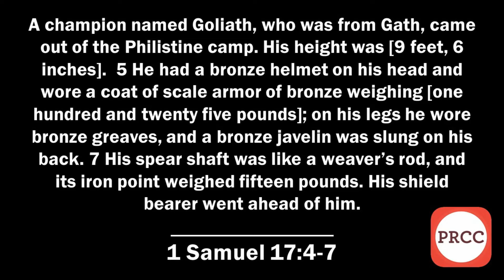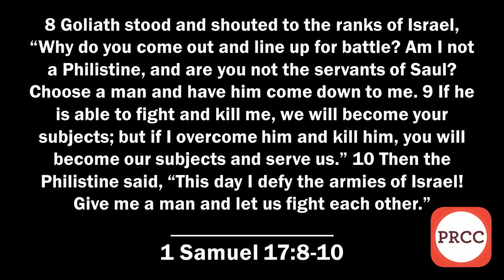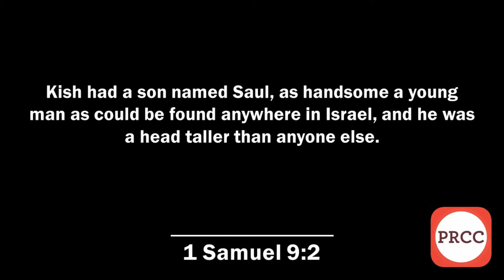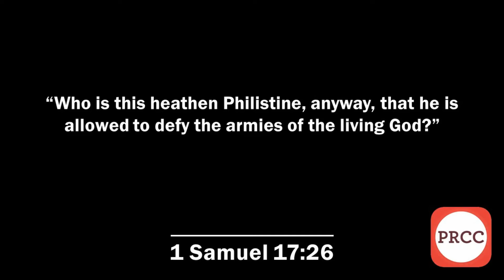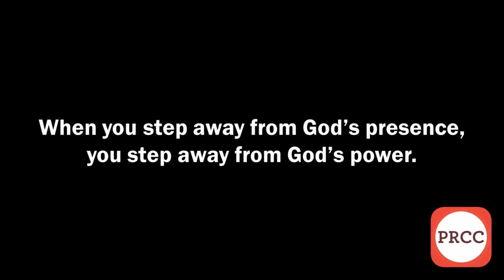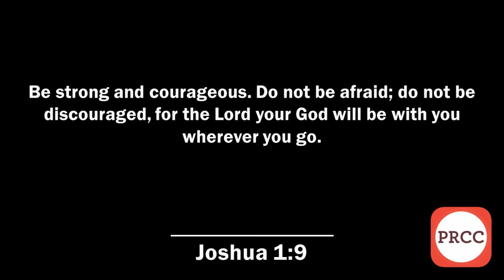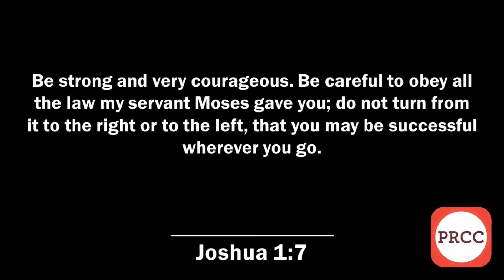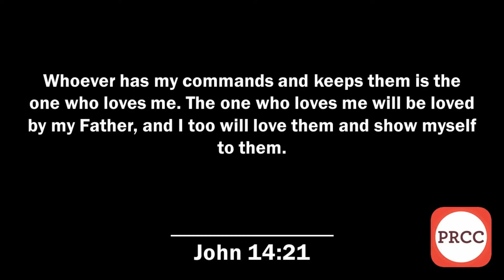Saul's Fear ~ Don't Step Away From God's Presence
Thanks for joining us for worship this morning. We exist to lead people into a life-changing walk with Jesus Christ.